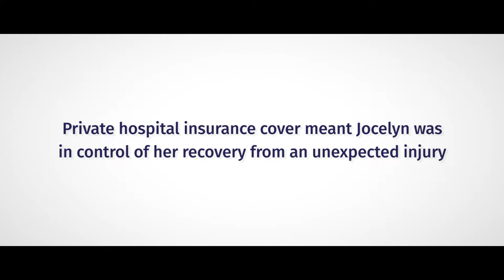Health Reassurance - Short waiting time and choice of surgeon